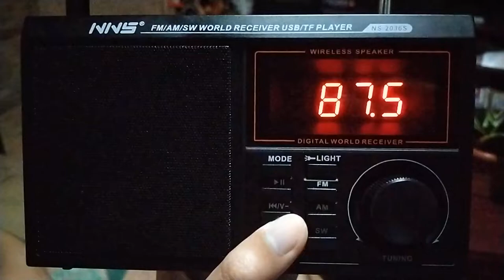87.5 FM1 Republika Manila 2022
2022 Philippine Broadcasting Service PBS

Angela Ken